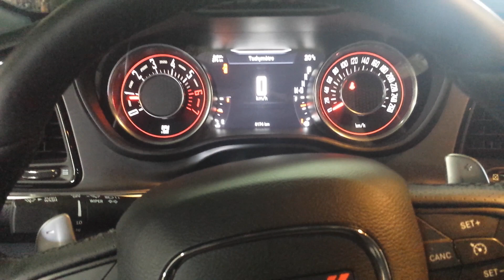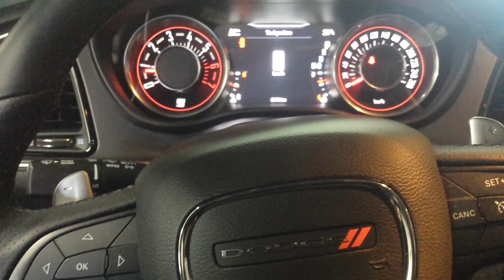Dodge Challenger RT Shaker exhaust cutouts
Another dodge challenger with exhaust cutouts but this time with the RT Shaker package. Made by me in Québec/Canada.

Job took under 4 hours , it take a lot of patience to make sure everything will fits.

Chrysler, Dodge, Jeep, Ram, Mopar and SRT are registered trademarks of FCA US LLC.
ALFA ROMEO and FIAT are registered trademarks of FCA Group Marketing S.p.A., used with permission.